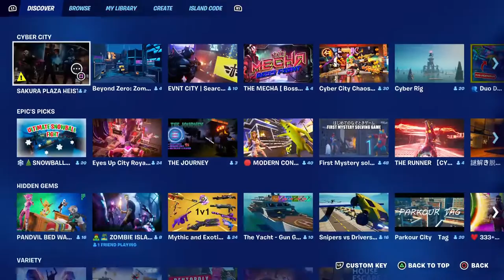God of war